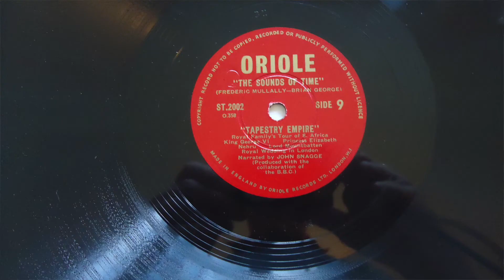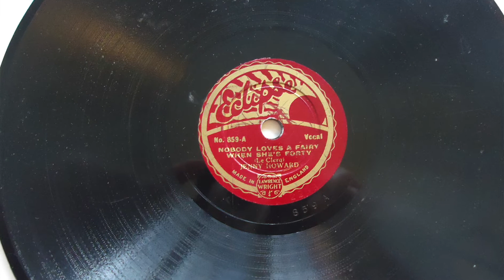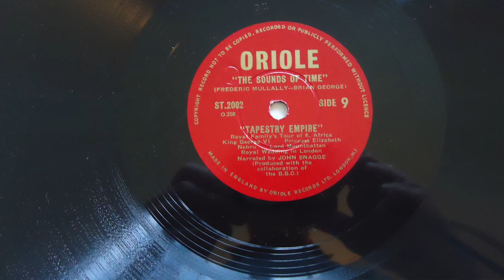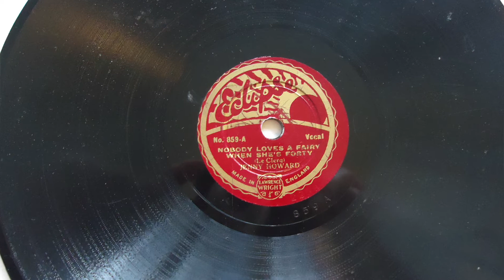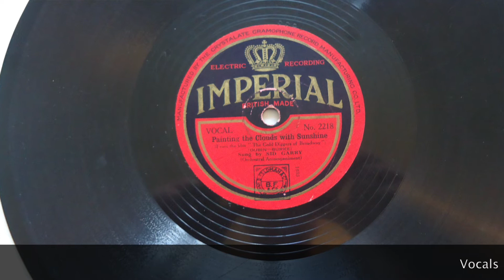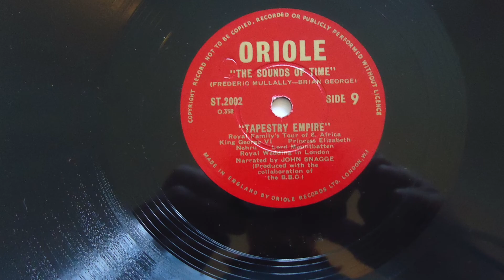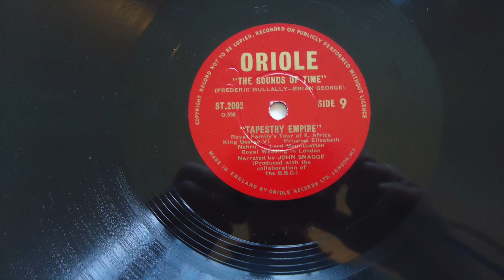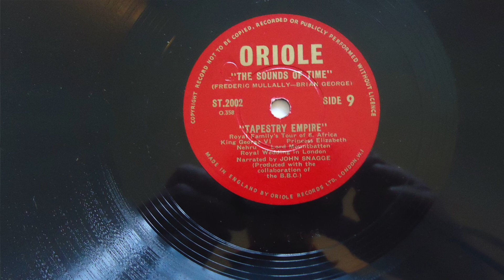Tune a Day - Keep COVID-19 Away (12th May 2020)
A tune or two and side 9 for The Sounds of Time.

Warm regards

Richard